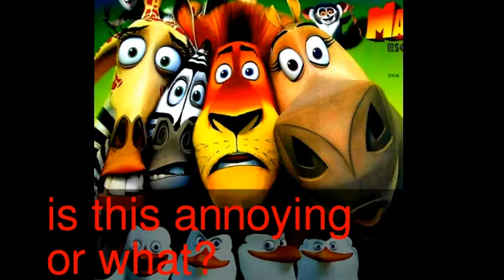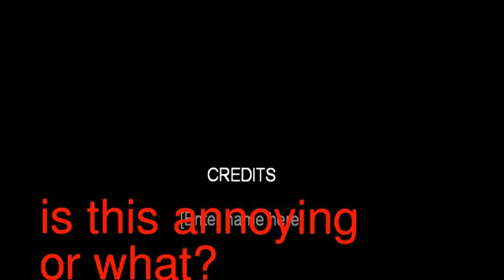Afro Circus Marty